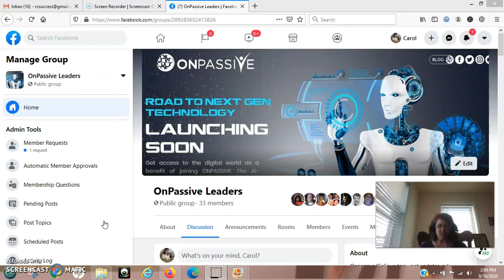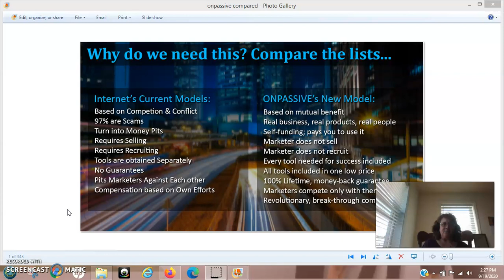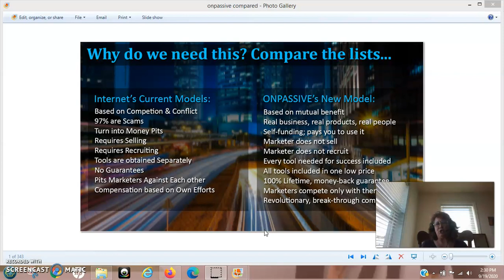Onpassive's Mission Statement |Ash Mufareh|Soft Launch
Want to know the heart of Ash Mufareh ?  It is Onpassive's Mission

After watching the video if you would like to join my team just go blow and sign up with anyone of the 3 people listed below and than email me that you did . And I will place your link in my next video.